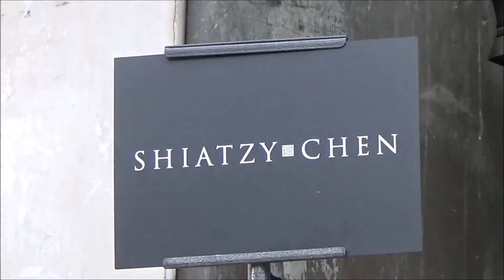Wang Xiao Chen 王晓晨 @ Paris Fashion Week 2 october 2017 show Shiatzy Chen / octobre